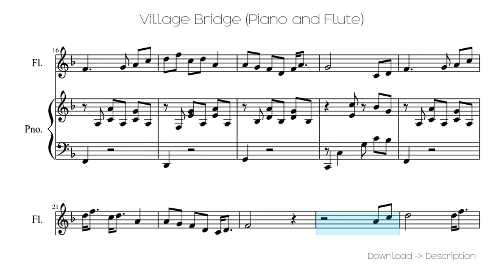🎶 Village Bridge (Piano And Flute) 🎸🎸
Sheet for song: 🎶 Village Bridge (Piano And Flute) 🎸🎸